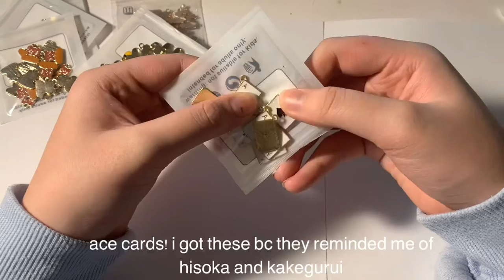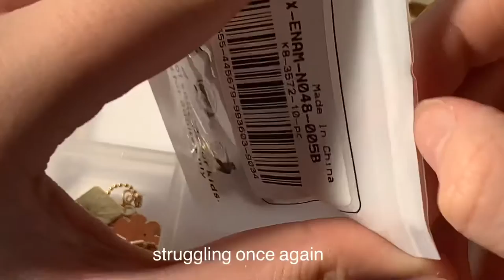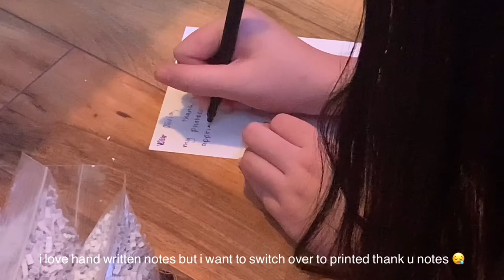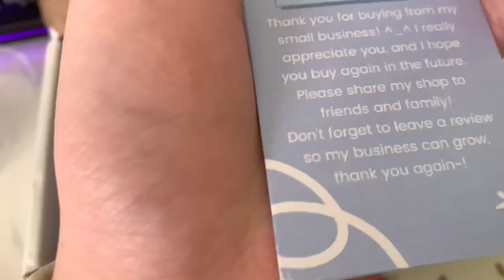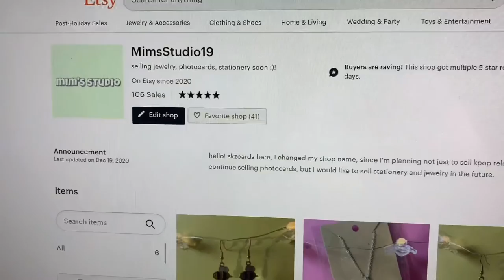studio vlog 1 || making jewelry, opening packages, new desk, shop update || mimsstudio19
i wanted to sell jewelry, because i find them really cute, and i wear a lot, so what's a better idea, then making cute earrings~! ^-^

the earrings are hypoallergenic!

about me!
i'm 13 years old
i'm vietnamese american
my favorite color is green
i enjoy playing video games
i love penpalling and stationary
i'm a huge kpop stan!

music by DooPiano - THE BEST OF TWICE 1 HOUR PIANO COLLECTION

supplies
mostly everything came off of amazon, so just search it up! (including my desk)
i got my business cards off office depot.